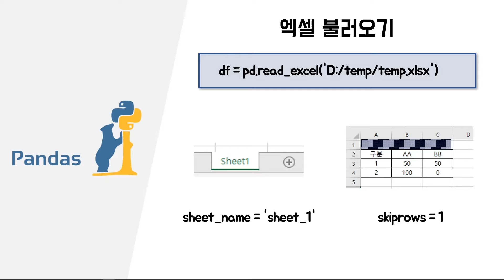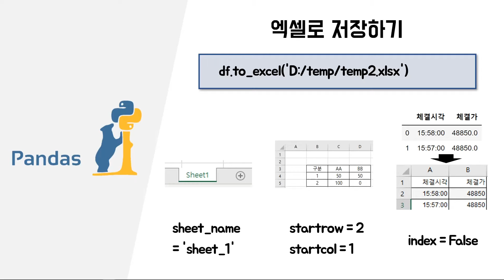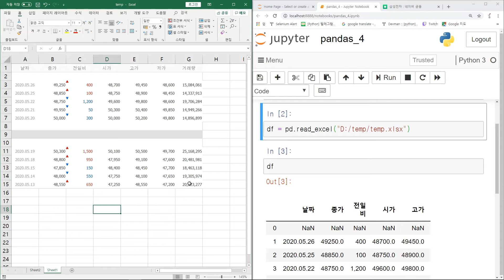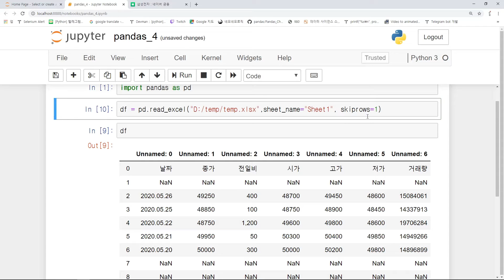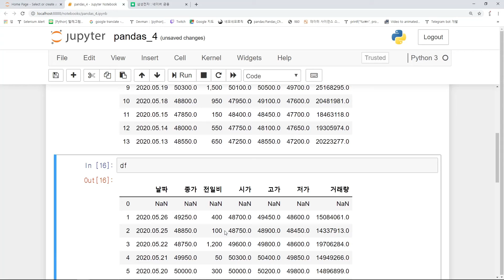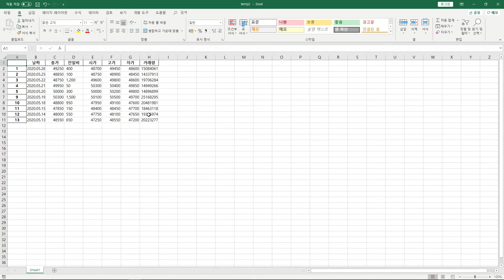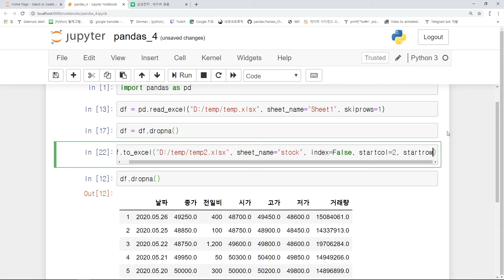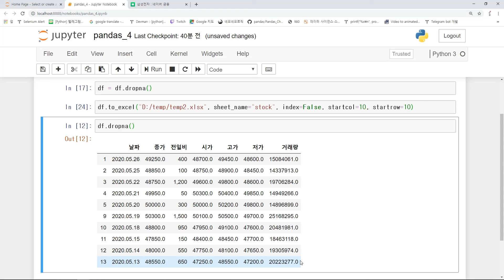[파이썬에서 쉽게 표 만들기] 4. 엑셀 파일 불러오기 및 저장하기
이번 영상에서는 데이터 프레임을 엑셀로부터 불러오고 데이터를 엑셀로 저장하는 방법에 대해 다루었습니다.

상세 코드는 아래의 블로그를 참고바랍니다.

[파이썬에서 쉽게 표 만들기] 3. 표 수정하기 (행 열 추가, 이중 컬럼, 이중 인덱스)